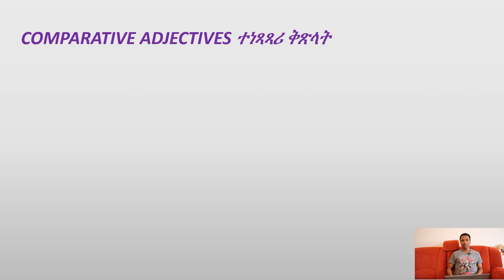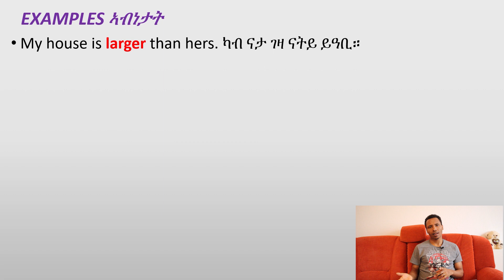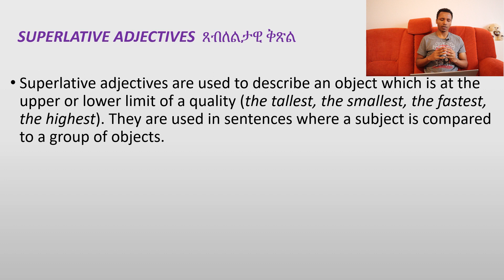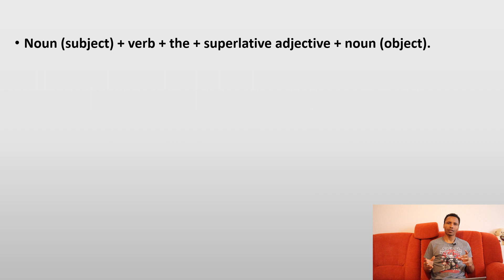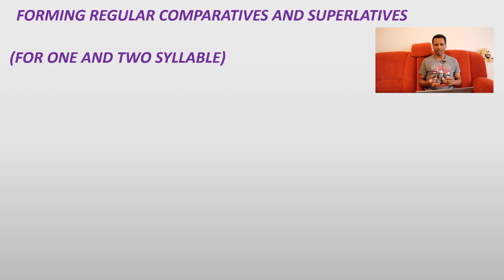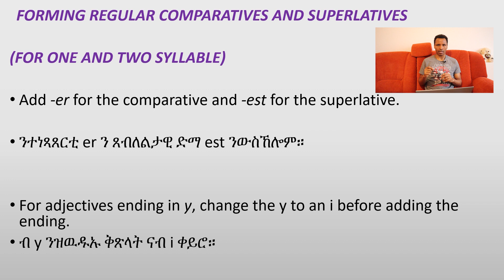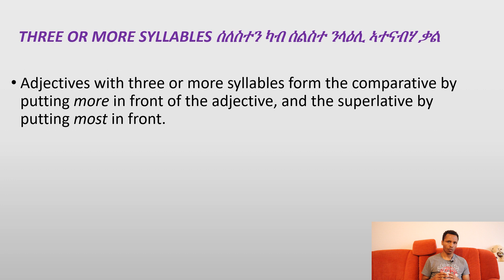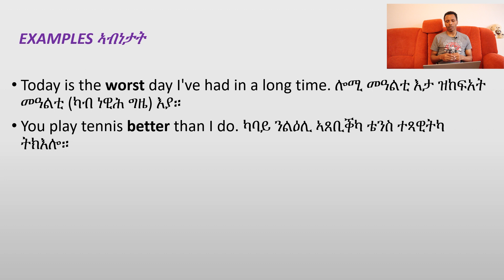Part 25- The comparative and the superlative/ ኣነጻጻርን ጸብለልታዉን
How to compare two things in English?
ክልተ ወይ ዉን ካብ ክልተ ንላዕሊ ነገራት ከመይ ገይርና ነወዳድር፣

ኣስተማቕርዎ